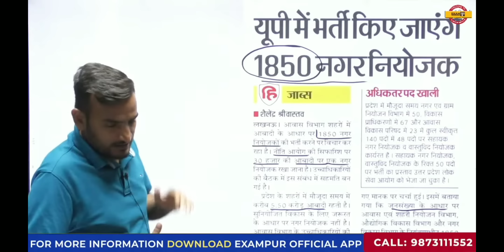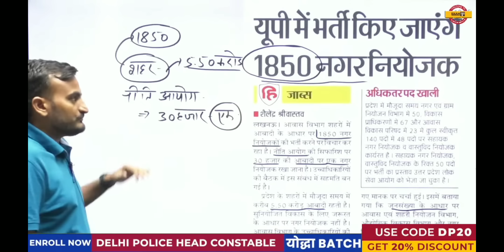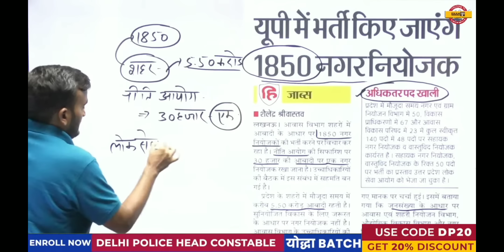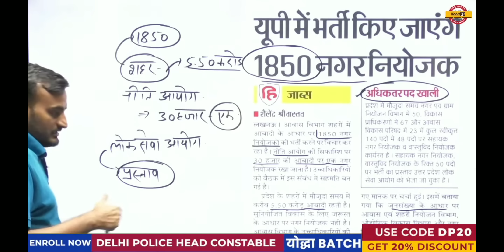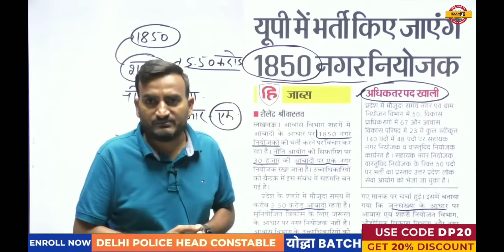UP भर्ती -2022 ||1850+पद नगर नियोजन ||संपूर्ण जानकारी